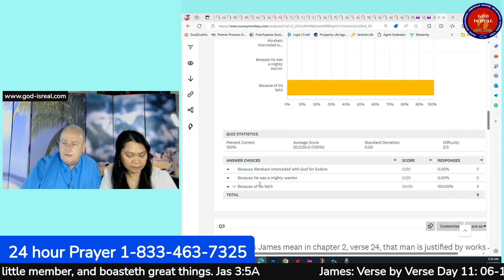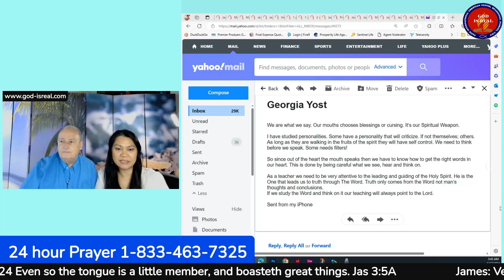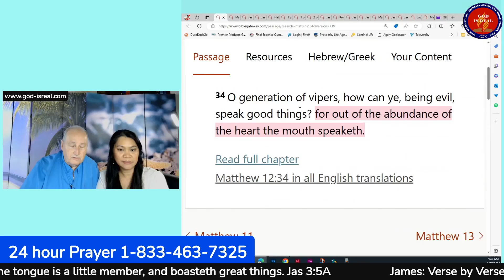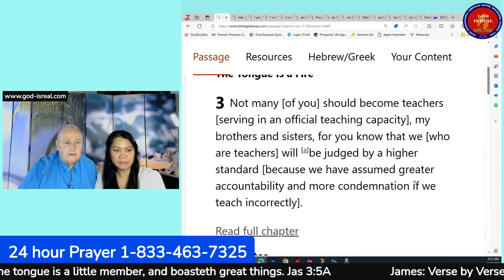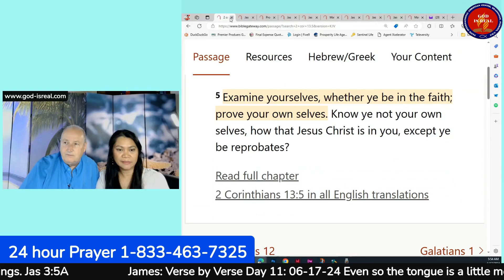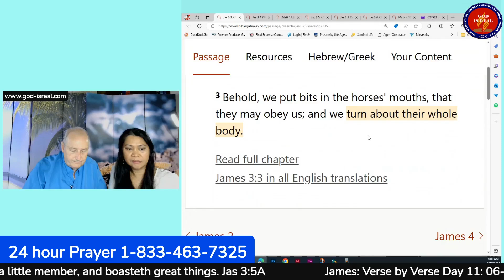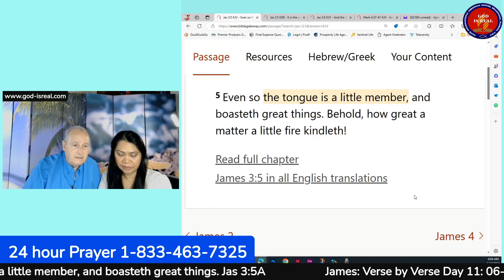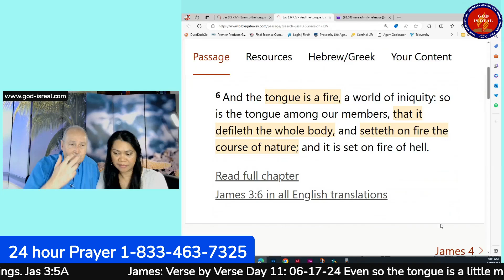Day11 June 17, 2024 JAMES VERSE BY VERSE James 3:1-6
Day 11 Jas 3:1-6
Today we discuss James 3:1-6 regarding the tongue and words. The quiz link is Please join us with your comments and questions. Thank you!